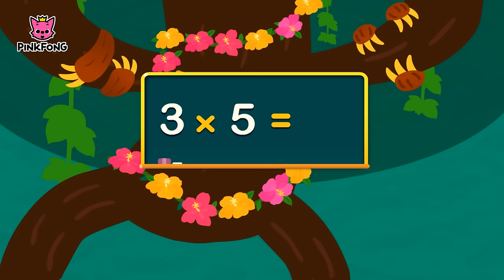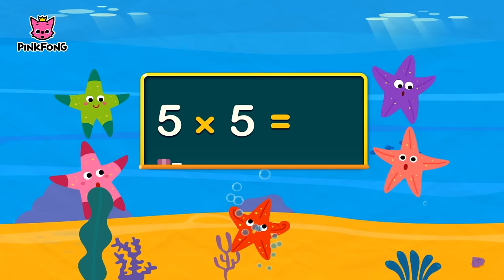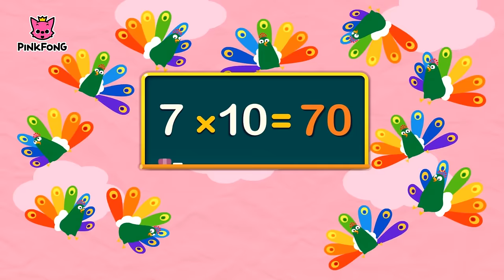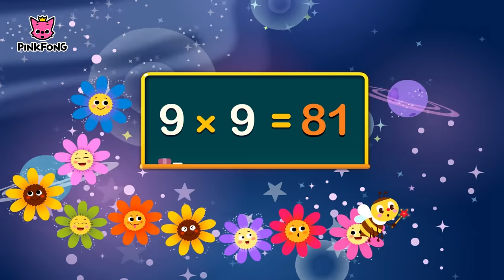2x~9x Times Tables Review Song | Times Tables Songs | PINKFONG Songs for Children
Sing along to PINKFONG Times Tables Songs and learn learn multiplication in a fun way!
Learn the times tables from 2 to 9 by going on a journey with your favorite animal friends! Animal characters resembling different numbers such as a bunny with two long ears or a bee in a search for flowers with nine petals will guide you through the journey.

You are watching "2x~9x Times Tables Review Song" a super fun Times Tables Song created by PINKFONG.